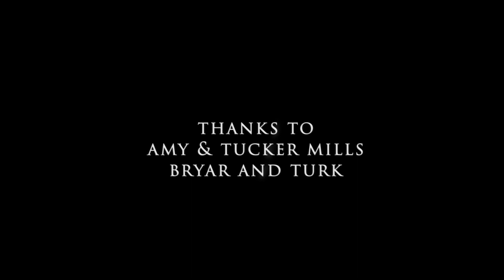Rocky Mountains of Montana 2019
An amazing experience on horseback through the wilderness of the Rocky Mountains of Montana. Beautiful horses, a great Wild West nature and a wonderful group of people. August 2019.